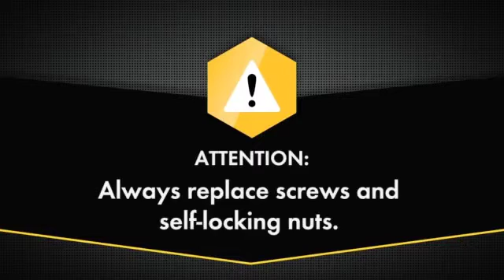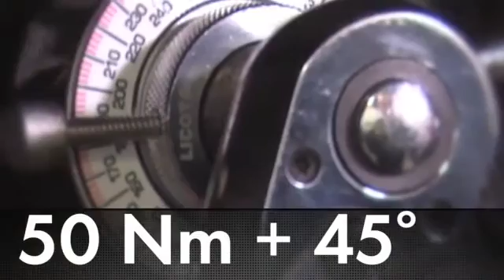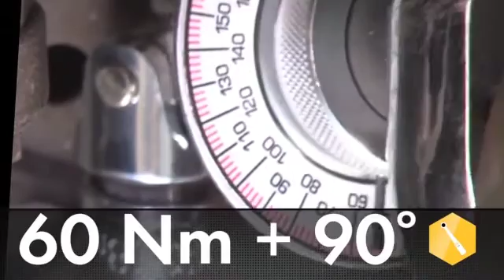Replacing front shock absorbers of a Skoda Fabia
In this video, we will see the full process, step by step of replacing the front shocks of a Skoda Fabia including the right torque values.